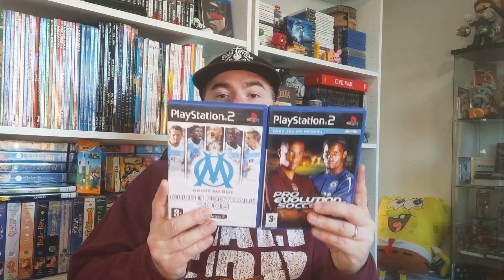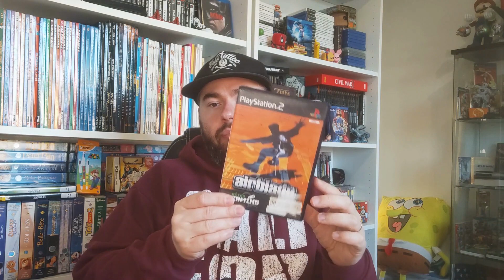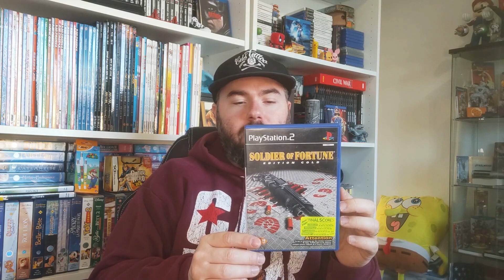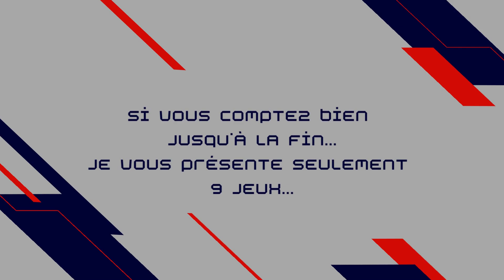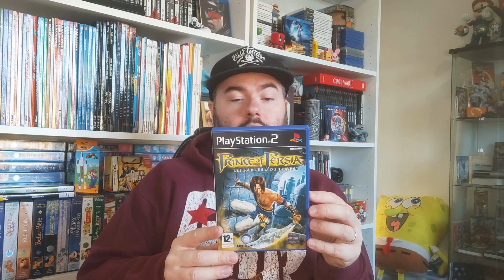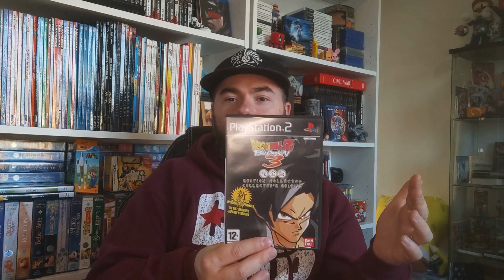#24 - TOP 10 - Classement des jeux PS2 qui m'ont marqués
Vidéo consacrée à un TOP 10 sur la PS2.

Retrouvez moi sur Facebook :
Yoann Retryo

Musiques :
Enough de NEFFEX